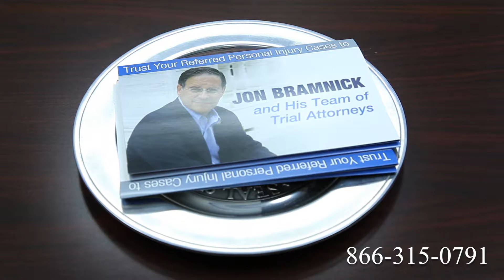Truck Accident Attorney Grand Prairie, TX | Tractor Trailer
Route 1
Route 2
Route 3
Route 4
Route 5
Route 6
Route 7
Route 9
Route 10
Route 11
Route 12
Route 13
Route 14
Route 15
Route 44
Route 113
Route 206
Route 211
Route 212
Route 220
Route 310
Route 1
Route 2
Route 3
Route 4
Route 5
Route 6
Route 7
Route 9
Route 10
Route 11
Route 12
Route 13
Route 14
Route 15
Route 44
Route 113
Route 206
Route 211
Route 212
Route 220
Route 310
Route 411
I-4
I-5
I-10
I-12
I-15
I-16
I-17
I-19
I-20
I-24
I-25
I-26
I-27
I-29
I-30
I-35
I-37
I-39
I-40
I-43
I-44
I-45
I-49
I-55
I-57
I-59
I-64
I-65
I-66
I-68
I-69
I-70
I-75
I-76
I-77
I-78
I-79
I-80
I-81
I-82
I-83
I-84
I-85
I-86
I-87
I-88
I-89
I-90
I-91
I-93
I-94
I-95
I-96
I-97
I-99
I-72
I-74